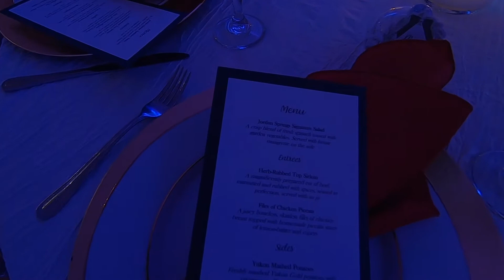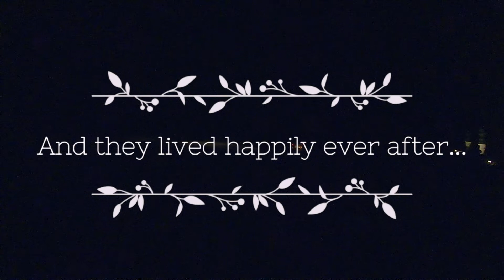Bethany and Chris Wedding highlights